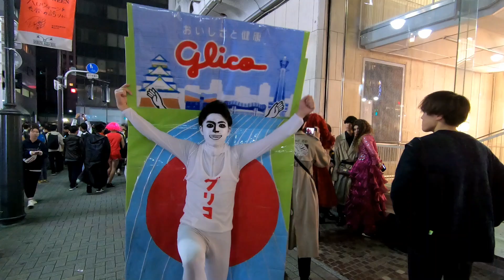ハロウィン渋谷 HALLOWEEN IN SHIBUYA TOKYO